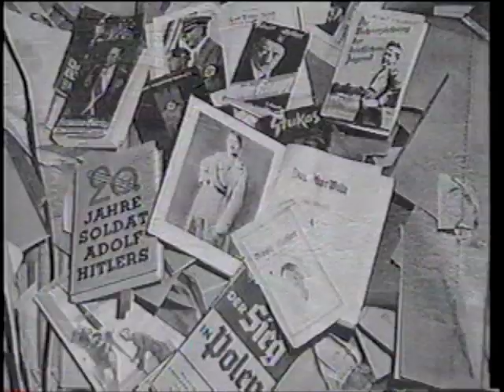Nuremberg: Denazification and Nazi Trials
From 1945-49, Nuremberg Germany was he scene of various denazification trials and trials against the principal perpetrators from the Nazi regime. The first trial was the International Military Tribunal headed by Robert H. Jackson. Telford Taylor was the chief american counsel for 12 subsequent trials. This is in addition to many denazification hearings.